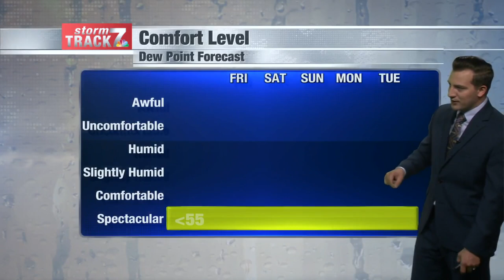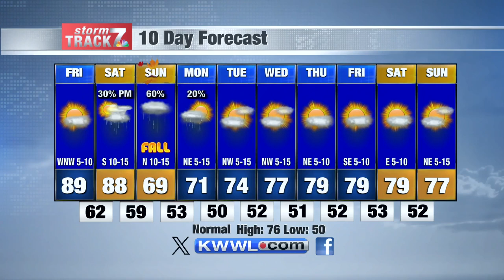Morning Weather Friday 9/20/2024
Big pattern shift coming this weekend.